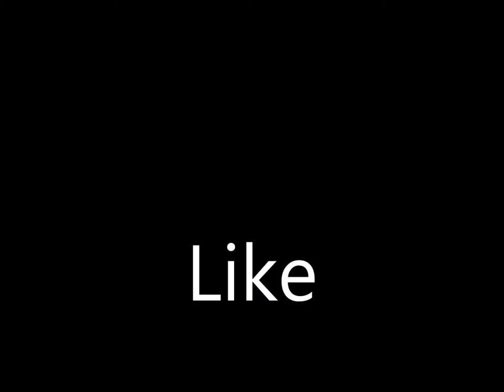Minecraft |BountyHunters| "Im To Lit" Ep.2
LOL Another awesome and fully edited video.

Im making pvp videos because i have joined a series thing with minecod and he is making the best pvpers into a montage???
You can see on his channle!
MineCodFilms